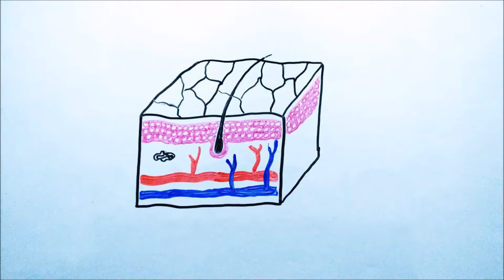Do you know when can the fever kill you?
Fever is one of the most common yet less understood phenomena. Most of the people get the fever at least once in a year. Still, very few people know what happens inside your body when you get the fever. When this simple looking fever could become deadly? or When the fiver can kill you?

The Hyperthermia is a term which describes the fever over 104F. This fever can really be dangerous for you. This video gives a detailed picture of Heperthermia in simple language.